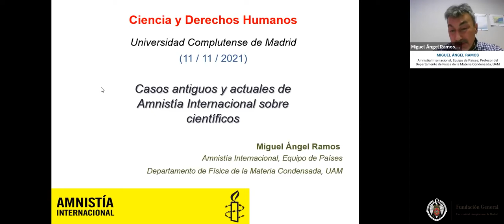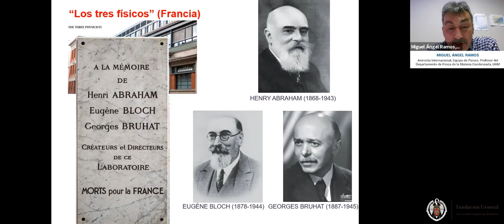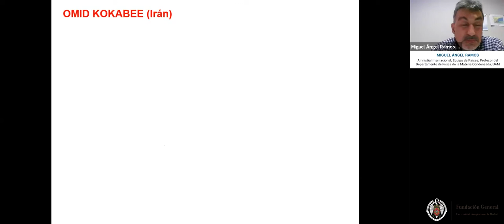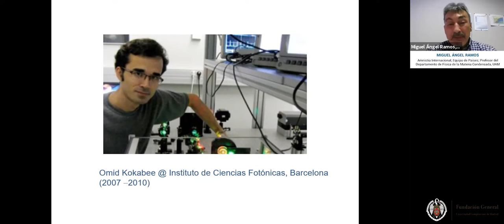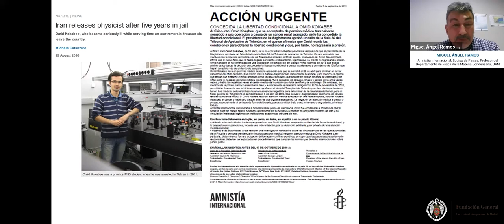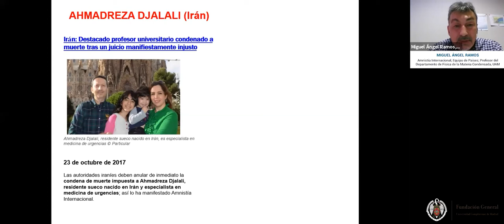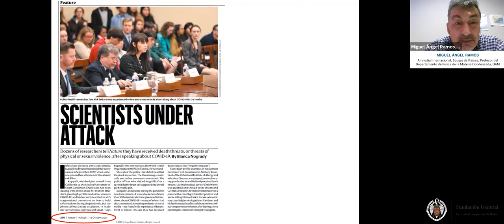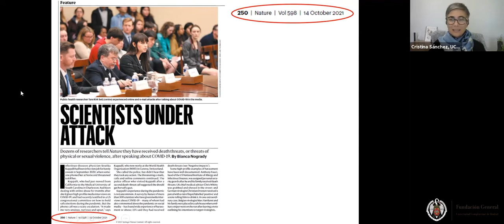Ciencia y Derechos Humanos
¿Puede la ciencia ponerse al servicio de los derechos humanos? ¿Existe el derecho humano a la ciencia en sí? ¿Cómo es posible que una persona que se dedica a la ciencia acabe amenazada o incluso encarcelada por realizar su trabajo de investigación científica? Para responder a estas preguntas y en conmemoración del patrono de las ciencias, San Alberto Magno, hemos organizado esta jornada virtual, en la que se presentarán casos por los que ha trabajado Amnistía Internacional, campañas actuales y testimonios de una defensora mexicana de derechos humanos. Esta actividad está organizada por la Facultad de CC Biológicas de la UCM, en colaboración con Amnistía Internacional, el Colegio Oficial de Biólogos de la Comunidad de Madrid y la Fundación General de la UCM.
Ponentes:
1. Casos antiguos y actuales de Amnistía Internacional sobre científicos
Miguel Ángel Ramos (Amnistía Internacional, Equipo de Países; Profesor del Departamento de Física de la Materia Condensada, UAM)
2. Antropología y Defensa de Derechos Humanos: retos y oportunidades
Aleida Quintana (Antropóloga social, México)
3. La ciencia al servicio de los Derechos Humanos: el caso del COVID19
Cecilia Denis (Coordinadora del Equipo Empresas y Derechos Humanos, Amnistía Internacional)
4. La Ciencia como Derecho Humano
José Mª Carrascosa (DEMOSPAZ; Catedrático Bioquímica y Biología Molecular, UAM)

Presentadora:
Cristina Sánchez
Vicedecana de Investigación Fac. CC Biológicas UCM